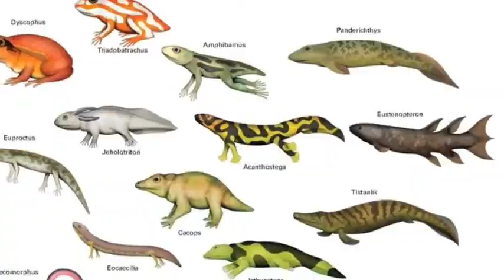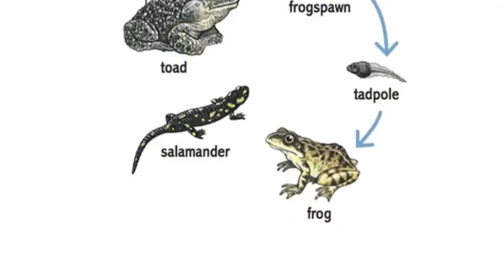Amphibian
Darnell, Quinta'Jah, Devante